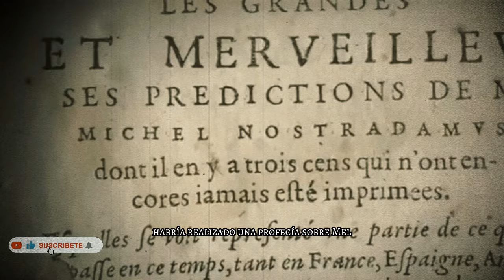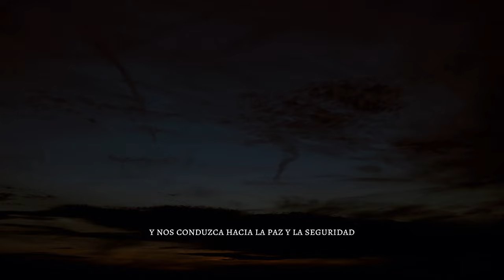Las predicciones de Nostradamus sobre Donald Trump están a punto de suceder en 2024!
Te invitamos a sumergirte en la esencia misma de la divinidad a través de nuestro contenido diario. Encontrarás motivación cristiana, inspiración, oraciones y devocionales diseñados para enriquecer tu alma y fortalecer tu fe.

Explora versículos bíblicos desafiantes, acompáñanos en oraciones sinceras y disfruta de videos motivacionales que elevarán tu espíritu. Profundizaremos en enseñanzas transformadoras para fortalecer tu conexión con lo divino y llevar tu fe a nuevas alturas.

En Códigos Divinos, creemos en el poder transformador de la Palabra de Dios. Únete a nosotros en este viaje espiritual de descubrimiento y renovación.